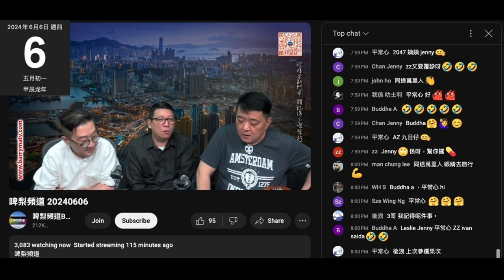20240606 啤梨晚報撚屌馬健賢鳩吹安排咗一星期五晚都有唔同嘅環節，唔理跟仆街沈四海反面都要俾一晚神風水豪，仆街推銷員victor吹內地行，仲妄想出現幻覺收到好多腦殘問強國團幾時搞，仲吹要搞好同途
萬里人條片。
啲垃圾賣唔去條仆街又無聲無息咁消失
eamask件仆街danny lam去咗邊
做物流件eric又去咗邊
嗰三件傻閪又去咗邊，啲西班牙豬腳、蒟蒻、潔煲劑好耐無提
隻強國高級雞尚燕開始消失
14嫂啲般若掌未賣晒喎，隻強國閪又去咗邊